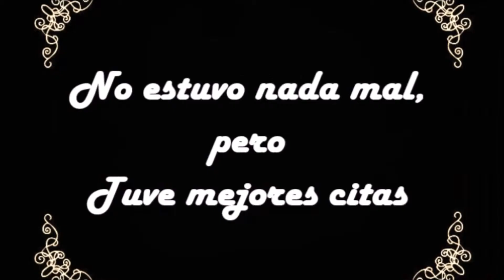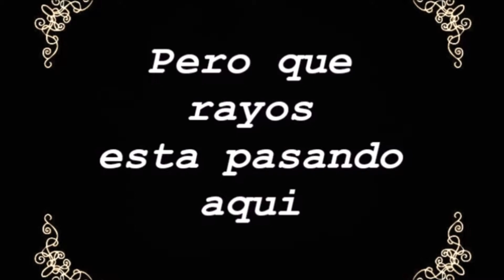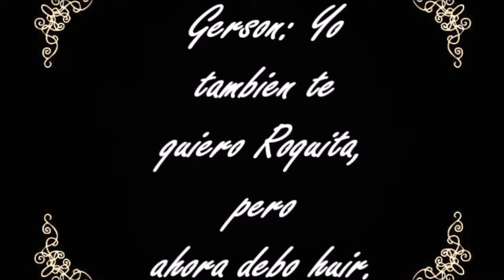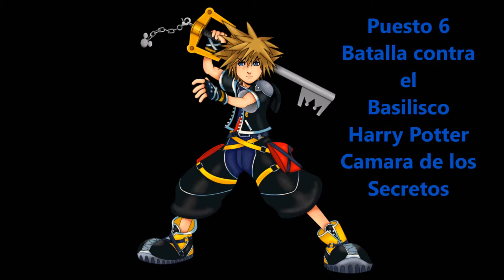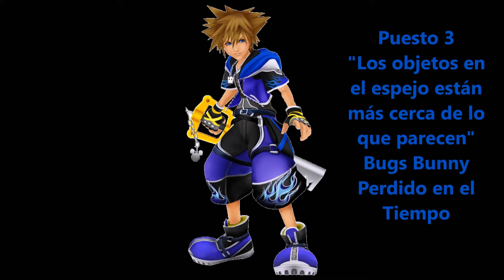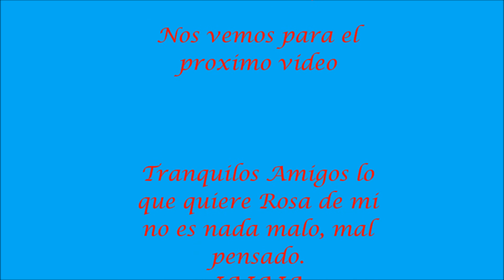Top 6 Soundtrack Favorito de la Play Station 1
Mi estilo de jugar Pokemon y otros juegos es por diversión, no por cosas de estadísticas. Espero que lo disfruten.